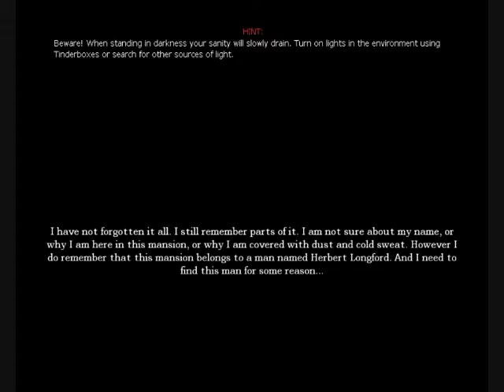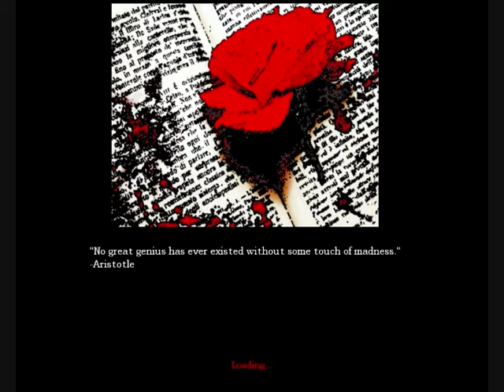Amnesia - Custom Story Cannibalism episode 1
Also let me know if you know any other fun custom story you want me to play